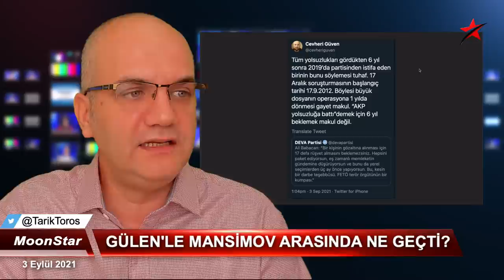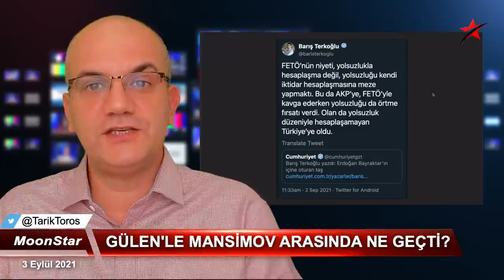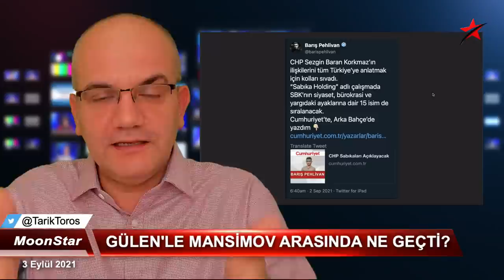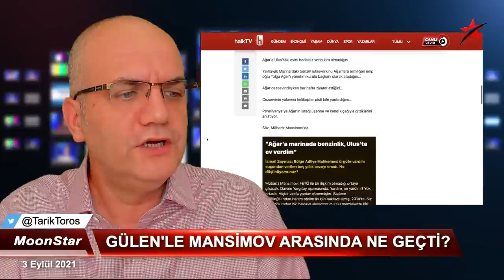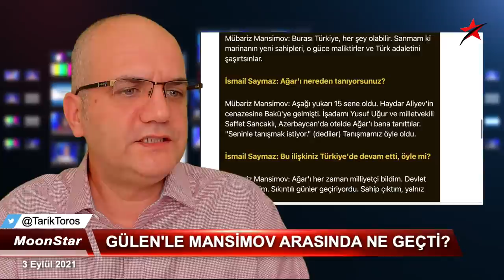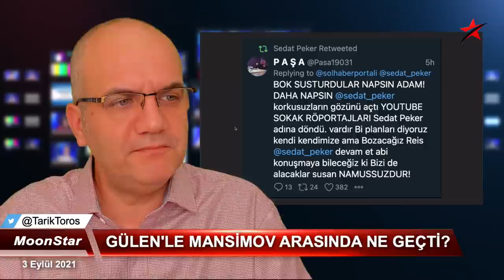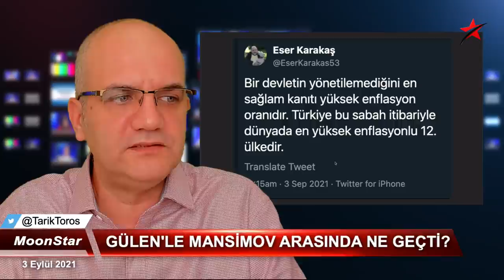İlk ağızdan Pensilvanya'da o gün yaşananlar.. | Tarık Toros | Manşet | 3 Eylül 2021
3 Eylül 2021
Manşet

• Pensilvanya ziyaretinin tanığı anlatıyor:
• Mansimov bahçede Gülen'den ne istedi?
• Gülen'e rest çektiği doğru mu..?
• Seçim barajında maksadı, MHP'li Semih Yalçın açık etti
• Ali Babacan'ın 17 Aralık çıkışının "duygusal" kodları..
• Dosya okumayan, niyet okuyan mahalle..